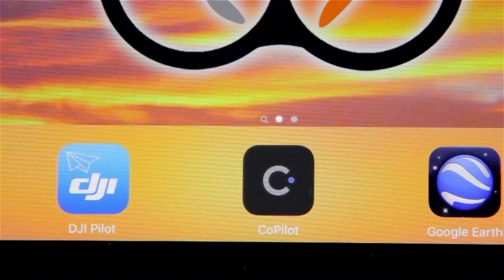Freeskies - Who's Your CoPilot?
FreeSkies envisions a world where aerial data collection is simple and accessible to everyone. We develop autonomous control software for drones, focusing on the resulting videos and photos, while automating complex functions from launch to landing.